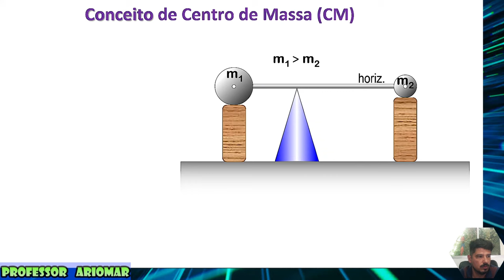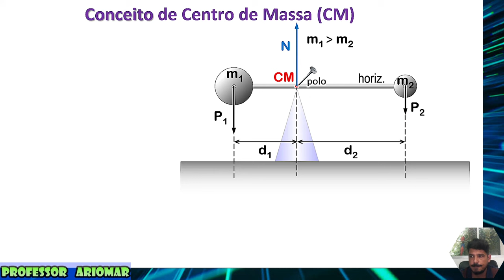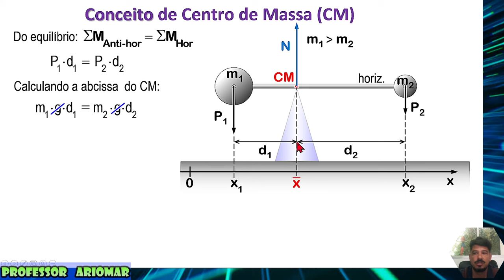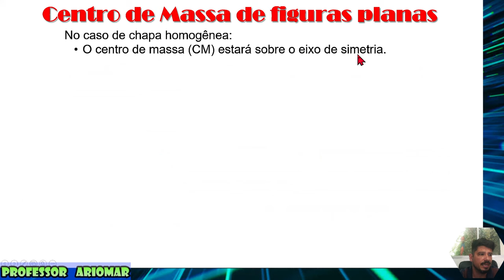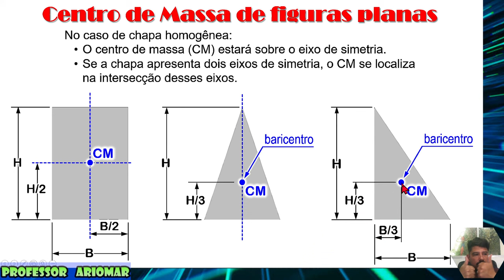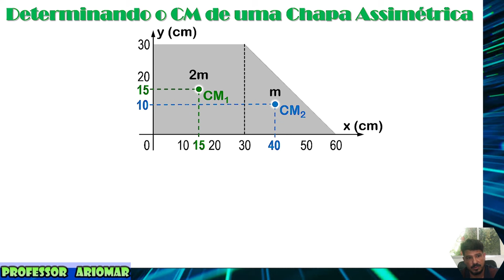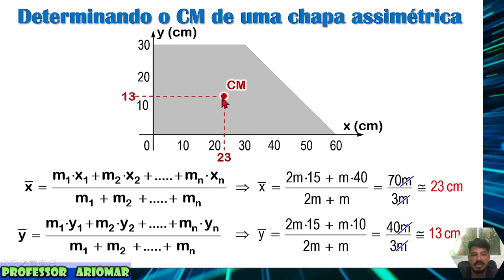Centro de Massa - Aula 01 - Estática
Aula 01 de Estática
Tema: Centro de Massa